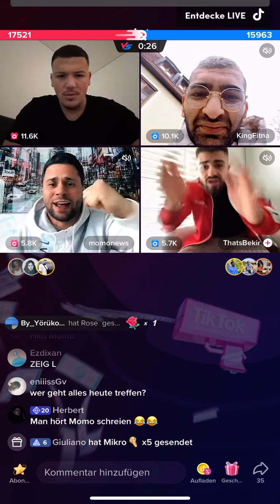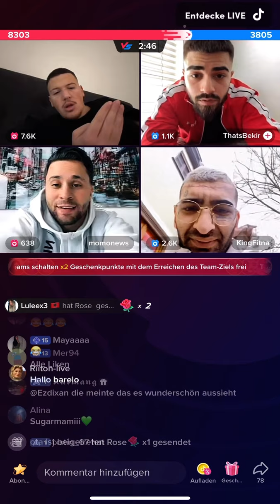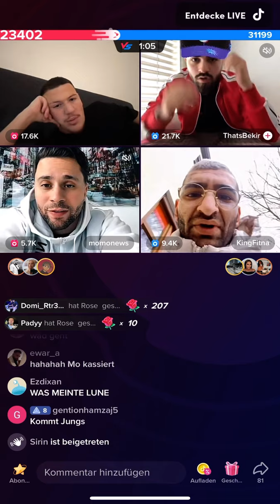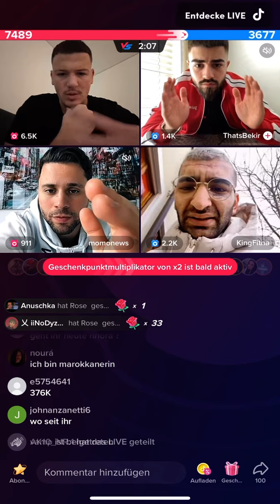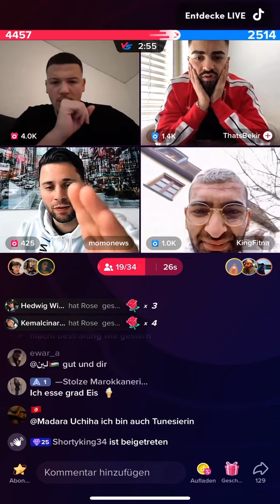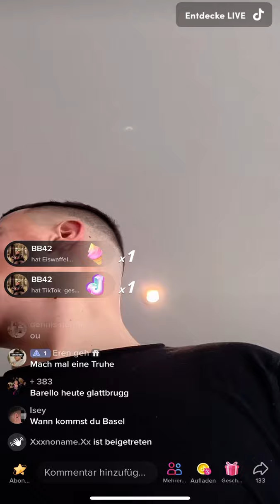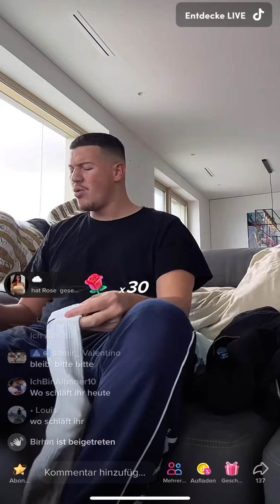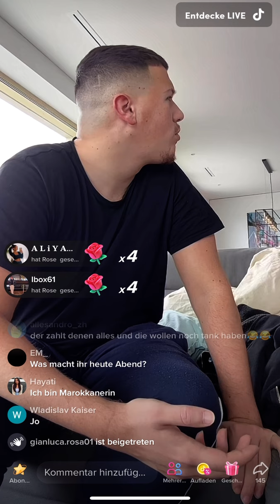Barrello, Momo, thatsbekir und Engel sind zusammen Live. 11.03.2023